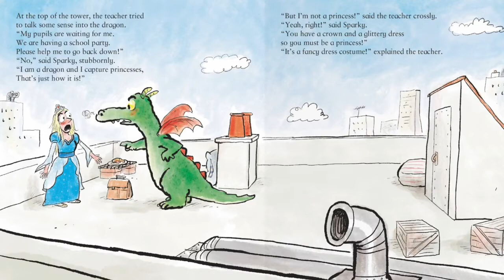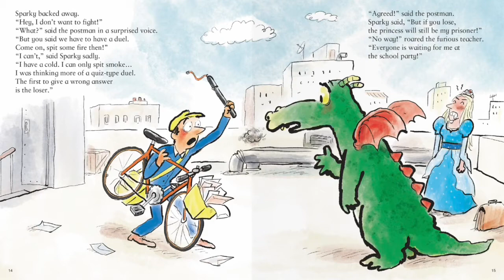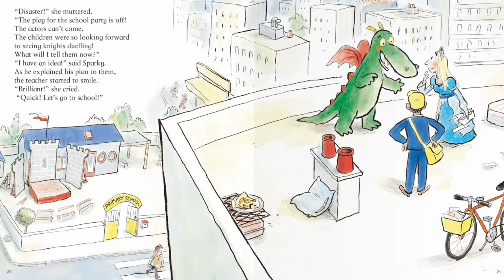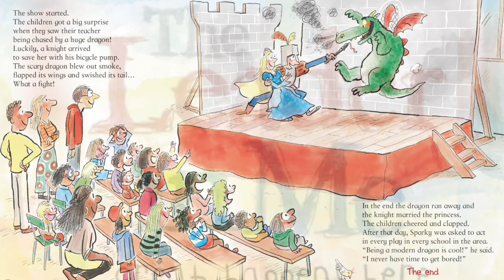Sparky Finds His Princess